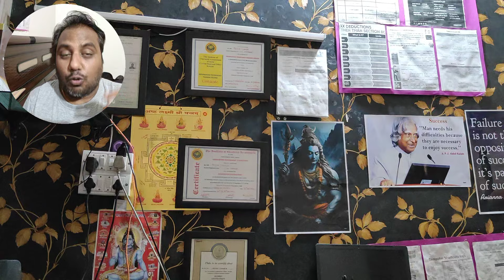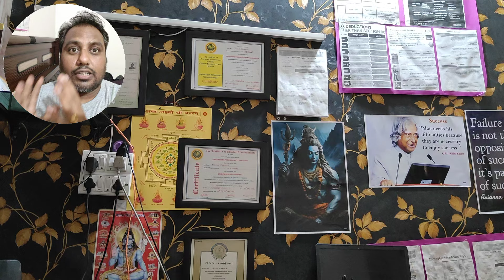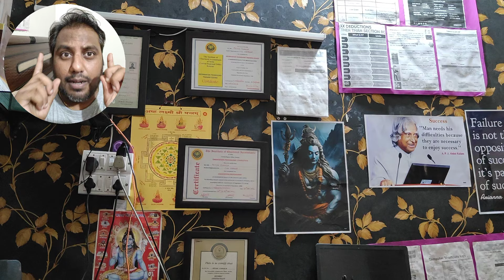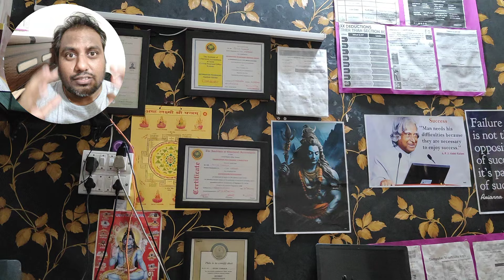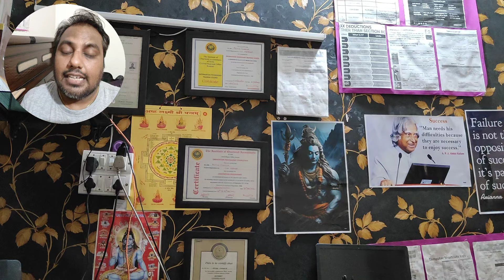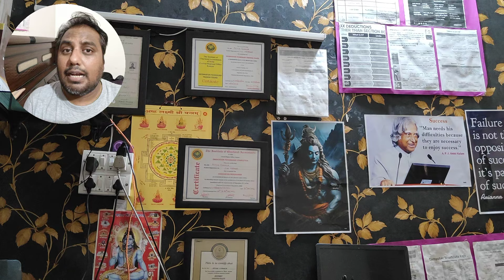|2 Big Extreme News| ICAI Result Timing & Problem Of CA inter & Final Students|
About Video:-
1)ca inter & final
2)golden chance for inter & final
3)ICAI result
4)ca result
5)ca exam result
6)ca inter & final result
7)may 24 ICAI result date
8)ICAI ca result date
9)ca inter & final result date

Get ready to celebrate or brace yourself for the storm - the CA Inter & Final result date is finally here for the May 24 exam!

Did you know that the CA Inter & Final exam results have been announced?

👥 Connect with Nitin:
Follow Nitin on social media handles for more insights, updates, and a behind-the-scenes look at the life of a Chartered Accountant.

Download App From play Store 🏪 👇

Practical Mastery Course CA Journey With Nitin